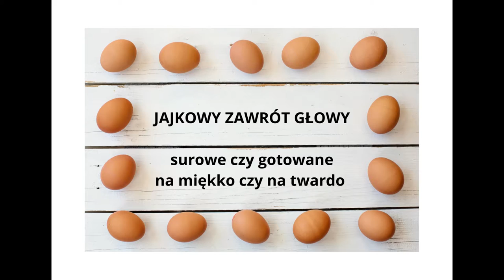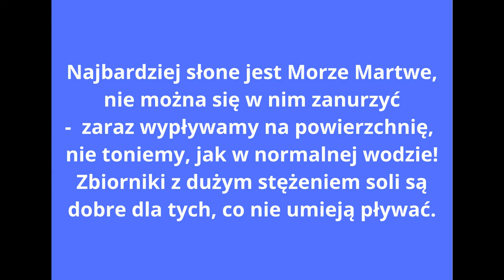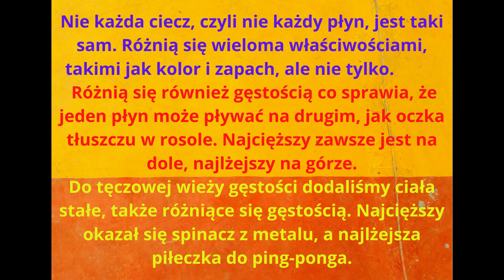Jajko i tęczowa wieża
Tym razem w Laboratorium Korona Wiedzy robiliśmy doświadczenia z jajkami oraz z cieczami i przedmiotami o różnej gęstości i ciężkości.
Do eksperymentów użyliśmy łatwo dostępnych produktów.
Każdy z was może sam zrobić w domu m. in. "gumowe" jajko, sprawdzić, czy niektóre płyny uda się połączyć ze sobą, jakie materiały i ciecze są lżejsze a jakie cięższe.
Trochę fizyki i chemii a przy tym świetna zabawa!